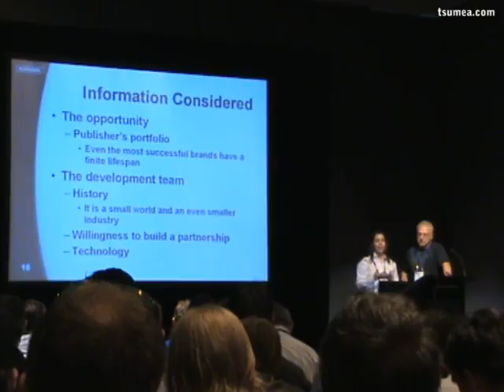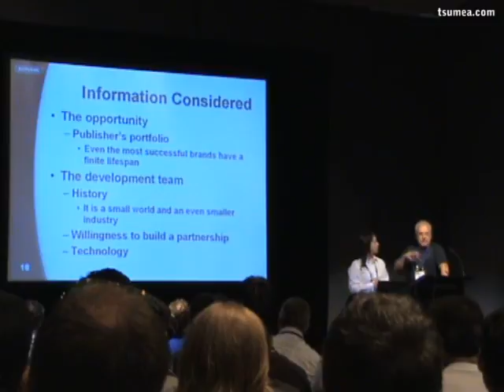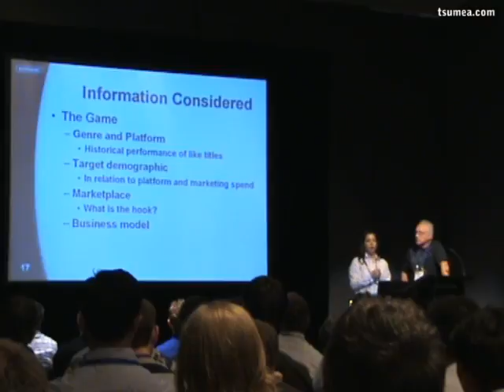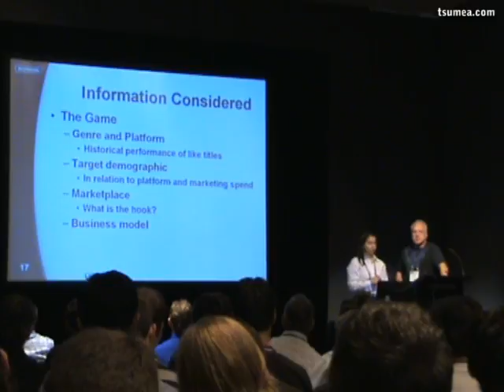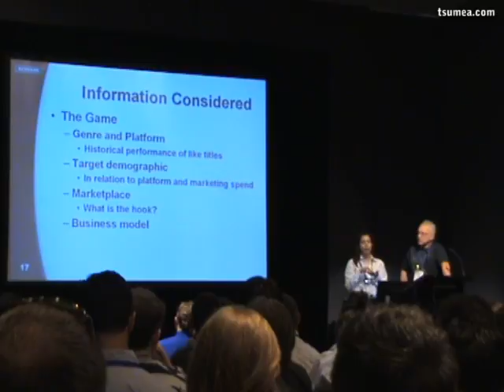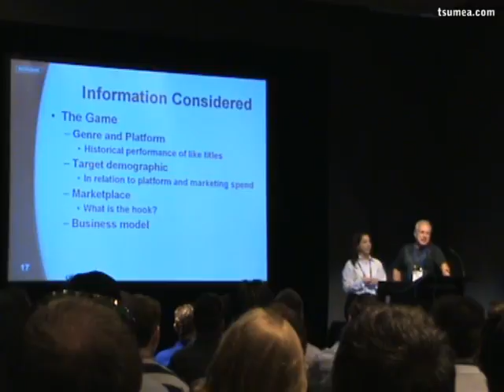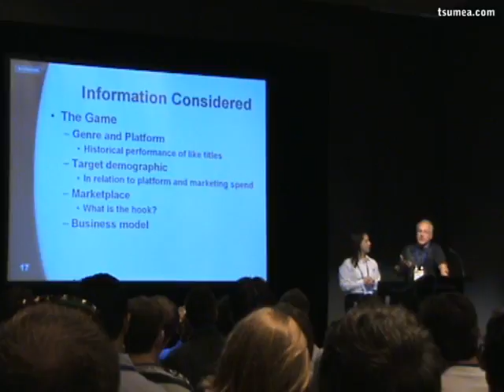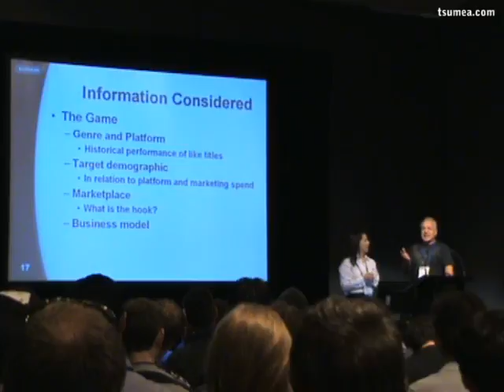Game Connect 07 - The Pitching Process TODAY 5/6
Brian Christian, Konami
Careen Yap, Konami

Understand the process of pitching your game concept and company to publishers today. Learn the various stages of the pitching process, which decision makers will evaluate your submission and who has the final say. Aimed at all studio managers looking to break into the international market and mature studios that may need to update their approach.

Audience: Managers, Producers

Brian Christian, Vice President of Product Development, Konami Digital Entertainment
As vice president of product development at Konami Digital Entertainment, Inc., Brian Christian oversees all aspects of product management, product planning and studio acquisition.  Christian supervises the growing internal production team, as well as relationships with the external development community.  His long-standing relationships with top development studios, worldwide, will allow Konami Digital Entertainment, Inc. to develop quality interactive entertainment.  Christian's leadership is extremely important as the company builds an internal studio network to develop its key franchises. Christian joined Konami Digital Entertainment in 2007, after more than 13 years experience in operations, product, and revenue management at leading developers and publishers of interactive entertainment software including THQ Inc., Take-Two Interactive, D3Publisher of America and Interplay Productions. Prior to entering the video games industry, Christian worked as a producer and engineer in the music industry.  He has received 15 platinum and 22 gold records for his work on various albums including The Wall by Pink Floyd.

Careen Yapp, Vice President of Licensing and Business Development, Konami Digital Entertainment
As vice president of licensing and business development, Careen Yapp is responsible for Konami Digital Entertainment, Inc.'s strategic direction and pursuit of new business development activities including the acquisition of licenses and original intellectual properties.  Yapp manages the process of acquiring intellectual property from some of the top interactive development teams, worldwide.  Her long-standing relationships with major licensors such as Warner Bros., Cartoon Network, DreamWorks, Nickelodeon, Fox Entertainment Group, and Universal Studios will allow Konami Digital Entertainment, Inc. to develop quality interactive entertainment based upon licensed franchise brands.  Yapp also directs the company's licensing out strategy and initiatives.  The establishment of these strategies and initiatives are extremely important as Konami Digital Entertainment, Inc. continues to build upon the strength of its franchise brands. Prior to joining Konami Digital Entertainment, Inc., Yapp served as vice president for D3Publisher of America, senior manager of licensing for THQ, Inc. and THQ Wireless, Inc.